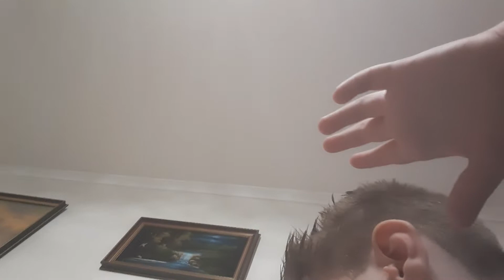Greek independence song